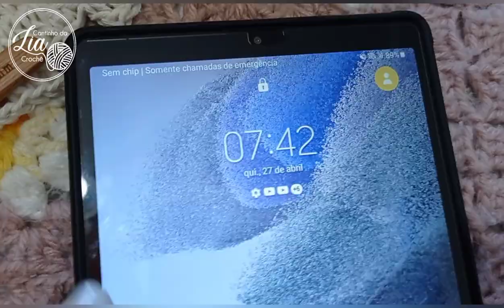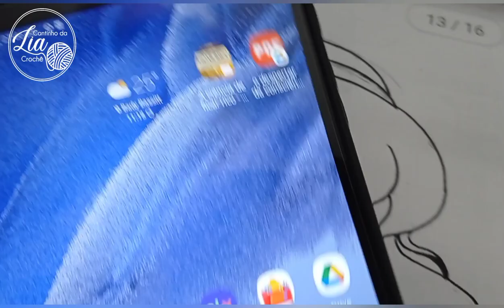Diário de uma Crocheteira Feliz 😊